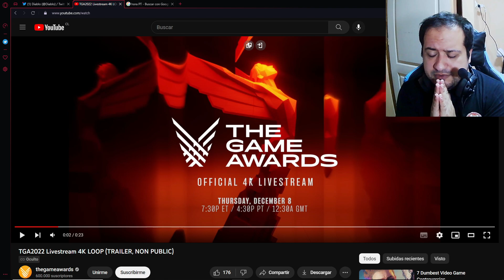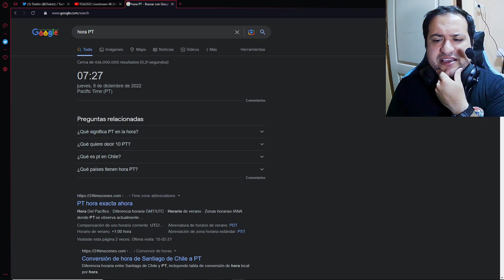Un día muy especial para Diablo (4)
Revisamos rápidamente los eventos de hoy para Diablo 4 y anunciamos que estaremos en directo revisando las novedades.

La música de este video pertenece al grupo Chubby Mosh y a la banda sonora de Diablo 3.

Discord del canal y del clan de Diablo Immortal (no es necesario pertenecer al clan)